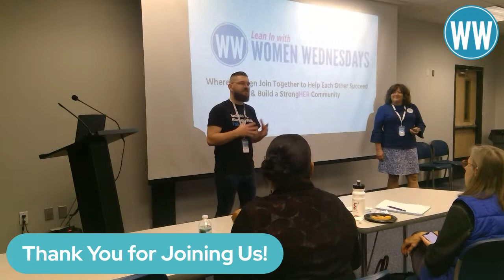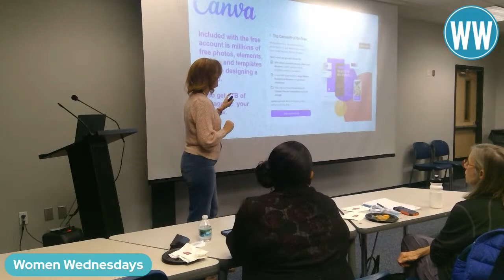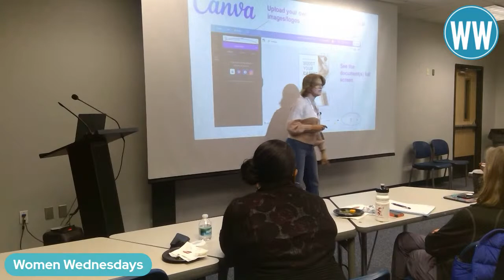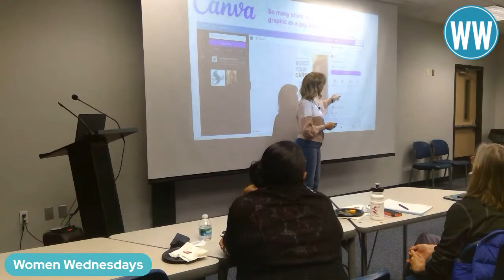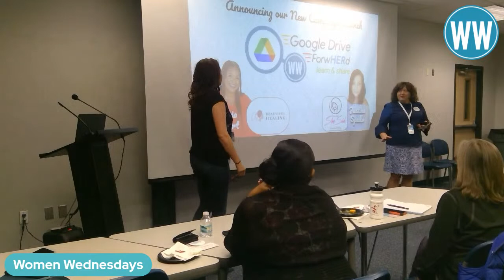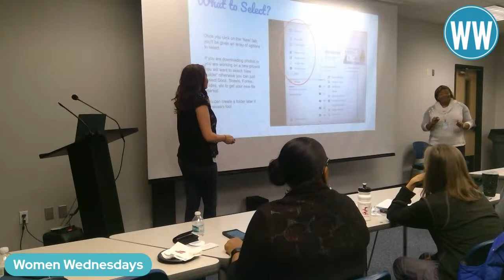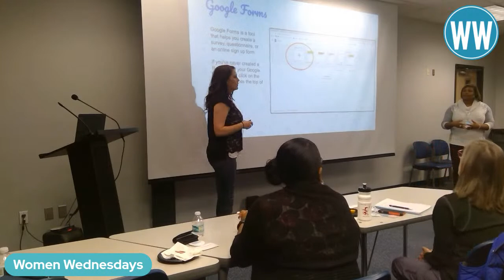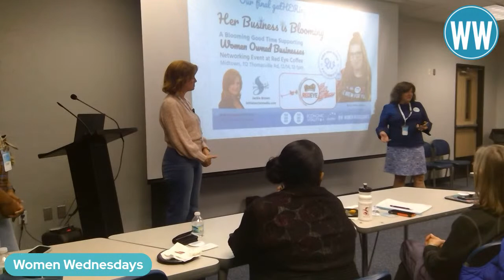Learn and Go Far with Canva and Google Drive, Free Tools with HUGE Benefits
Whether you are an entrepreneur, intrapreneur or mission oriented, there are two free and powerful tools everyone can benefit by knowing. In celebration of Startup Week Tally, we're offering an introduction of Canva and Google Drive. Canva is a free-to-use online graphic design tool used to create social media posts, presentations, posters, videos, logos and more. Google Drive is a suite of free tools (almost everything you could want) that comes standard simply by setting up a Gmail account - that provides collaborative cloud storage capabilities, too. Increasing your knowledge of these two free tools will truly enhance the success of your work and your ability to collaborate and engage with others.

Information on Canva will be provided by Jackie Brown of I.N.I.T.I.A.L. Social Media and our WW Her Business is Blooming Coordinator, and Google Drive by Felicia Dilbert of Beautiful Healing Coaching and Justine Spells of That's What She Said Consulting, both of who are co-leaders of WW Google Drive ForwHERd.